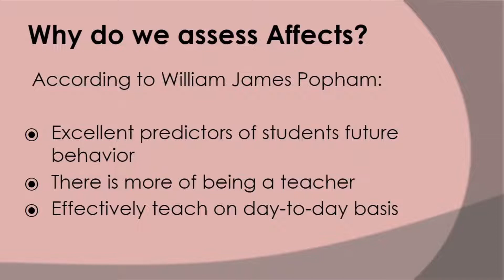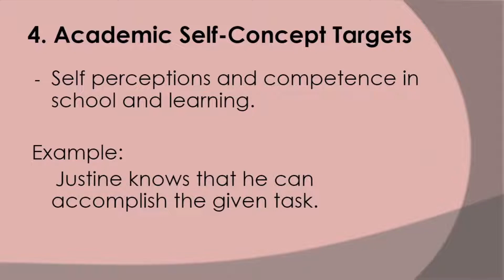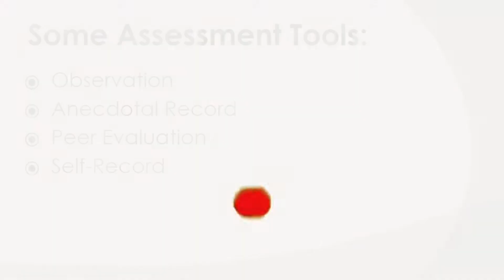AFFECTIVE LEARNING (NO VOICE OVER)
May this video help you out, welcome! Let's learn together, let's help each other! :) THANK YOU and WELCOME!
psychology ➥➥➥ TOOL I USE ➥➥➥ ➥➥➥ TOOL I USE ➥➥➥ ▶ MS PowerPoint Presentation